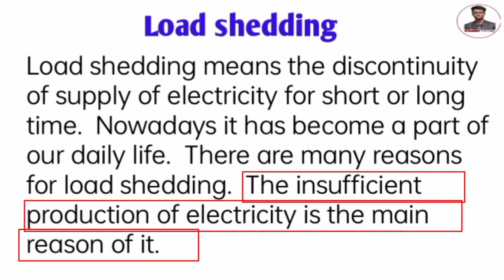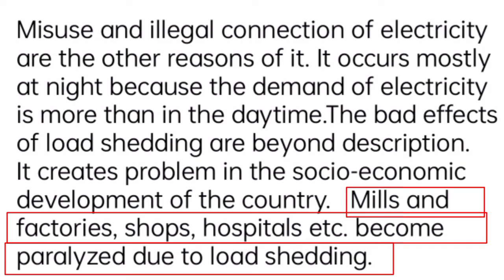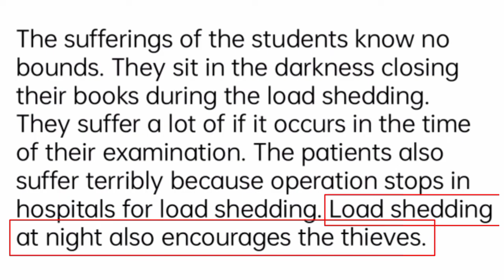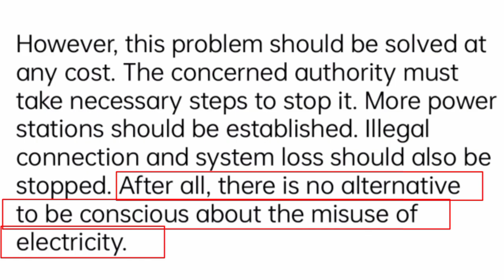বাংলা অর্থসহ Load Shedding Paragraph | Load Shedding Paragraph in Bangla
বাংলা অর্থসহ Load Shedding Paragraph | Load Shedding Paragraph in Bangla | Load Shedding Paragraph with Bangla translated.

Dear Viewers,

In this video I will discuss with you Load Sheddding paragraph. I hope that this video will help you to understand the bangla meaning.

English All Writing Part Format link:-👉

👉👉My Personal Facebook Link :-

Tags;